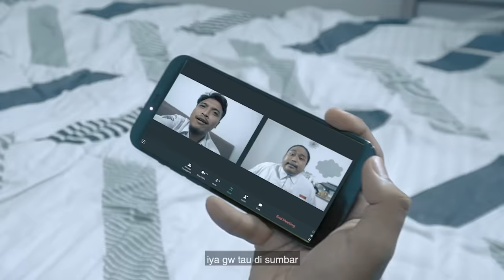PACAHPARUIK - SEKOLAH DARING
TERIMAKASIH BUAT SEMUA TEMAN TEMAN YANG MASIH SETIA DENGAN
Story line : Praz teguh
Writer : Sadiqhaha
DIrector : Sadiqhaha & Praz teguh
DOP : Barry rahmad
Editor : Barry rahmad